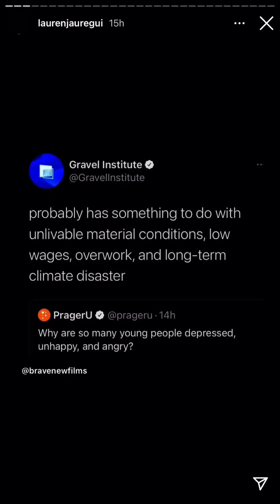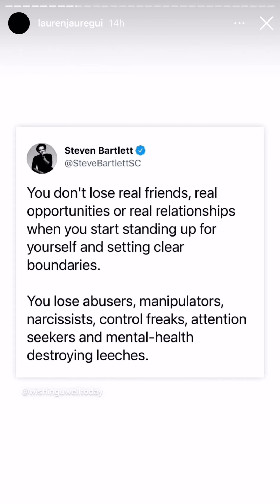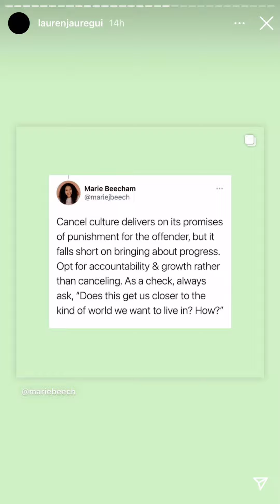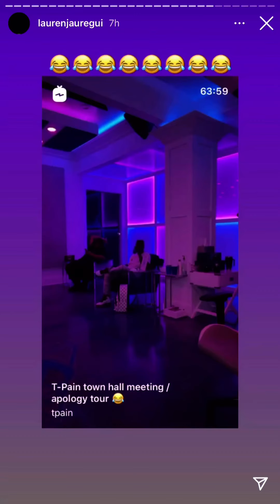Lauren Jauregui's stories and post (looking gorgeous) 🔥